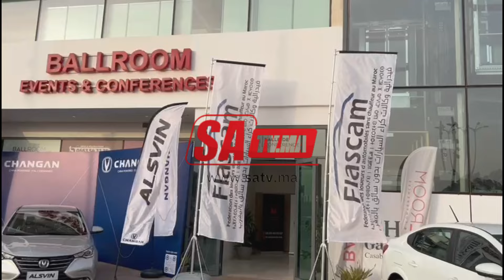فيدرالية وكالات كراء السيارات بدون سائق بالمغرب تنظم الملتقى السنوي بالدارالبيضاء